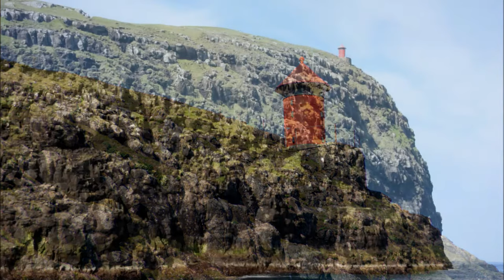The incredible geology of Vestmanna Sea Walls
The majesty of Vestmannabjorgini (Vestmanna sea cliffs), Streymoy (Faroe Islands).

Known as the Vestmannabjorgini, these majestic sea cliffs rise up to 600 meters above the turquoise hues of the churning sea below roughly halfway between Vestmanna and Saksun, on the north side of Streymoy, Faroe Islands.
The cliffs are characterized by their numerous clefts and green blankets of luxuriant grass and mosses (sheep graze quite undisturbed on the clifftops).
The boats that sail here give an unparalleled view of the cliffs and the birds as they weave in between the numerous sea stacks and in and out the narrow straits bound by sheer rock walls and dark echoing grottoes.
These soaring cliffs provide safe nesting places during the summer months (May-August) for thousands upon thousands of seabirds, above all puffins, guillemots, razorbills and gulls.

Musics:
Bon Iver - Holocene
Céline Dion - A New Day Has Come
Coldplay - Paradise
Michelle Branch - Everywhere
Take That - The Flood
Marlon Roudette - New Age
Keane - Crystal Ball